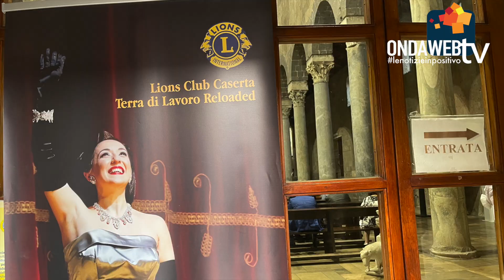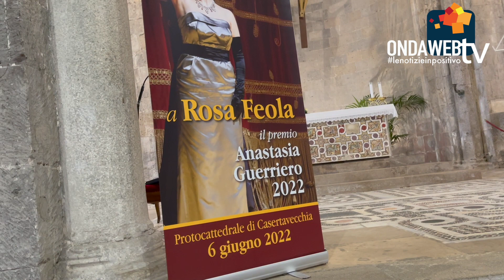Rosa Feola, al soprano casertano il Premio Anastasia Guerriero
Al soprano internazionale Rosa Feola, casertana, il premio Anastasia Guerriero del Lions Club Caserta Roloaded.